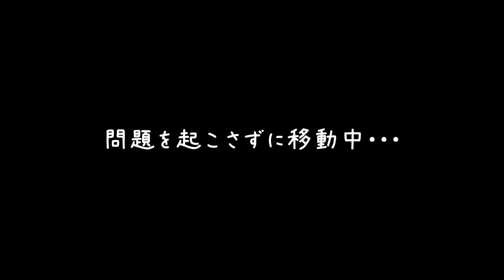#3【やられたらロスト】やばい！いきなりのロストのピンチ！「ウォッチドッグス レギオン」【Elza(エルザ)】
-GAME INFO-
■ジャンル：アクションアドベンチャー
■開発元：ユービーアイソフト トロント
■販売元：ユービーアイソフト